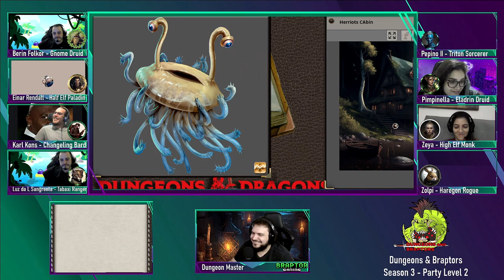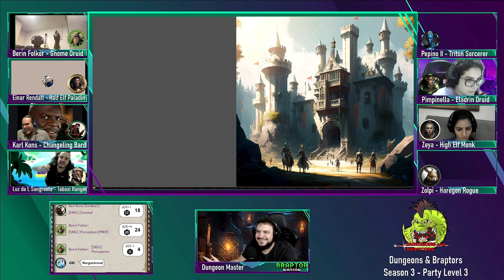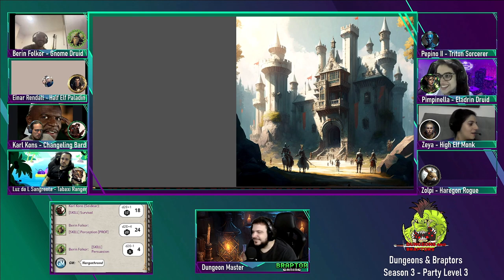Dungeons & Braptors | Conspirações no Reino #06: A Águia, A Coruja e o Corvo